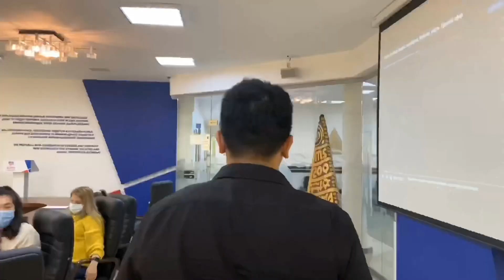AlmaU: магистерская программа «Финансы» с траекторией Финтех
AlmaU рад сообщить об уникальной возможности освоения траектории FinTech на образовательной программе «Финансы» научно-педагогического направления.
Особенности образовательной траектории FinTech:
• смешанный формат проводимых занятий (оффлайн+онлайн);
• преподаватели - профессионалы из индустрии;
• обучение без отрыва от работы;
• бизнес-партнеры программы – BCPD и AIFC Fintech Hub, на площадке которых будет проходить профессиональная практика;
• доступ к семинарам, вебинарам и другим мероприятиям, проводимым BCPD и AIFC Fintech Hub и партнерами на постоянной основе;
• часть дисциплин проводятся профессорами AlmaU, часть - работниками Администрации МФЦА и Fintech Hub;
• выпускная работа - магистерская диссертация выполняется по заказу BCPD и AIFC Fintech Hub, под научным руководством профессора AlmaU и менторством работников Администрации МФЦА, Fintech Hub партнеров.
И в Приёмной комиссии AlmaU:
📍: г.Алматы, Розыбакиева, 227
📅: понедельник - пятница
⏰: 09:00 - 18:00 (13:00 - 14:00 перерыв)